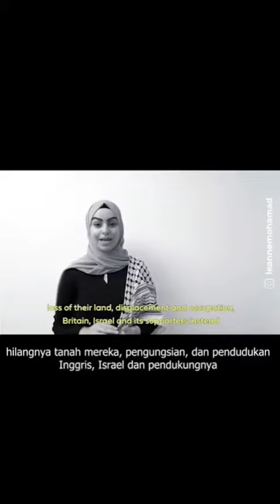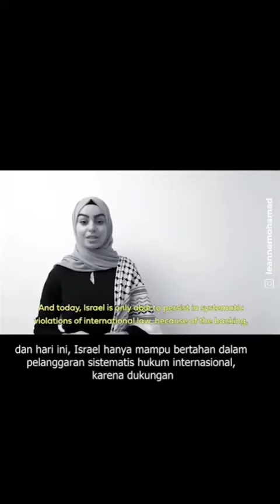Sejarah Konflik Palistina vs Israel Part-2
Video dari Rimun XL